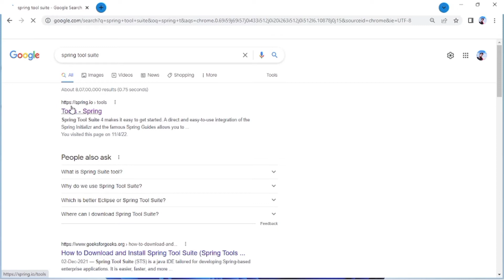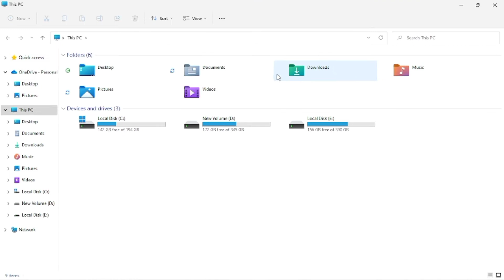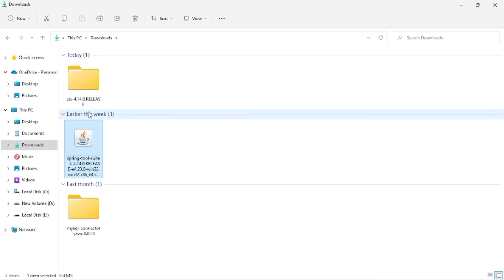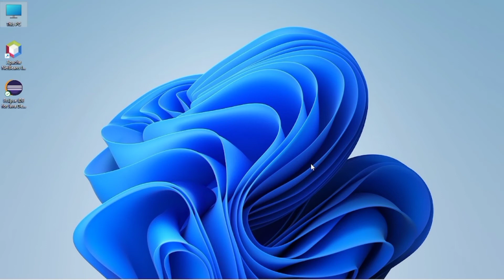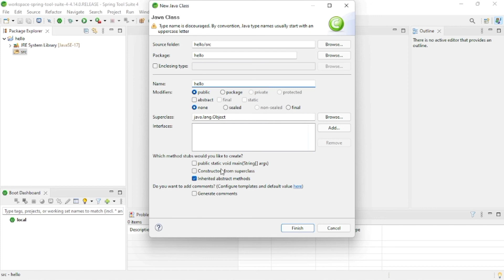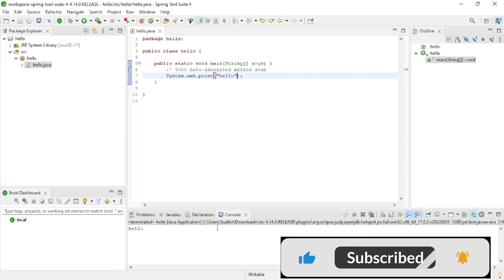Download Spring Tools 4 & use for java program on windows 11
in this tutorial we explain how to download  Spring Tools 4.14.0 and run your 1st java program on Spring boot.
before download Spring Tools 4 you most be download java jdk on your pc.

following link to know how to download java jdk

Spring Tools 4 is the next generation of Spring tooling for your favorite coding environment. Largely rebuilt from scratch, it provides world-class support for developing Spring-based enterprise applications, whether you prefer Eclipse, Visual Studio Code, or Theia IDE.

Spring Tools 4.14.0 download for java
How to download spring tool suite in windows 10